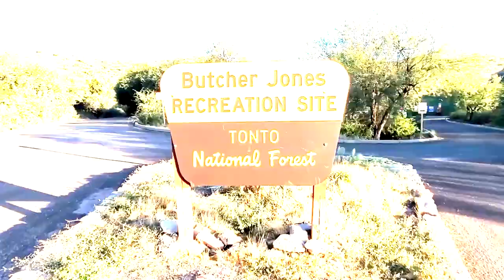Butcher Jones to Saguaro Cove 1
The group heads out to explore the Trail from Butcher Jones to Saguaro Lake, AZ. Big shout out to Jaime Hines for the amazing video.